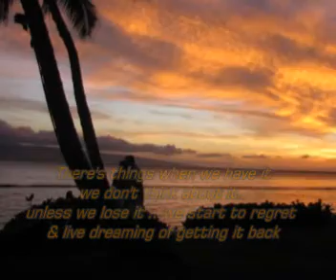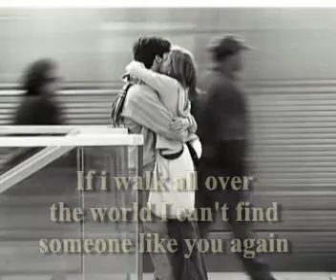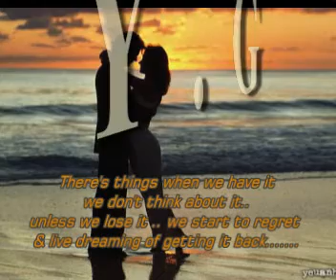I am now " ana delwa2ty " Amr Diab " with English Subtitles